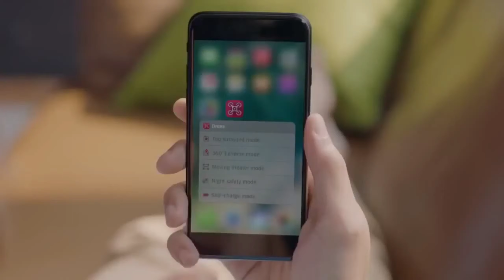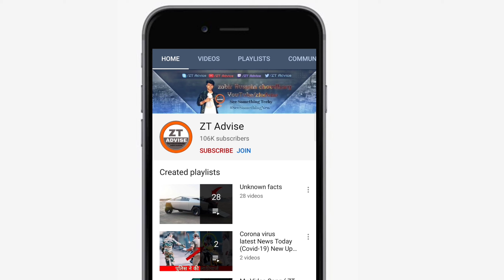Top 5 Hd Camera Drones | Cheap Drones With 4k Camera Under 500-1000-5K (Hindi)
doston mein aaj aap Logon ki sat is video mein share karne ja raha hun Duniya Ka top five most amazing cheapest drone please is video ko End Tak aap Jarur dekhiae Kyunki is video mein aap Logon Ko 4K HDR drone be share korne wala Hu.

Agar ap Drone ko buy korna chate ho to :

4:Drone phone _ by LG ( LG U plus)
Not Available
5:DJI - Spark - Capture Every Moment

Thsnks